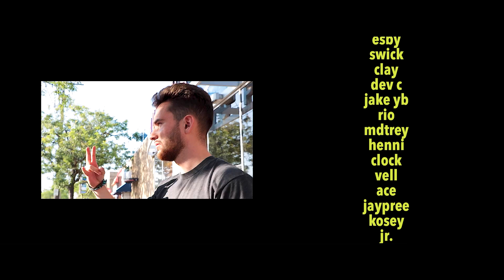Young Cap - Really Cappin' ft. Lul Trappy (Official Music Video)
Really Cappin' ft. Lul Trappy (prod. Grim)
Directed by Moey Jedz & Ryan Ribi
BTS: Moey Jedz